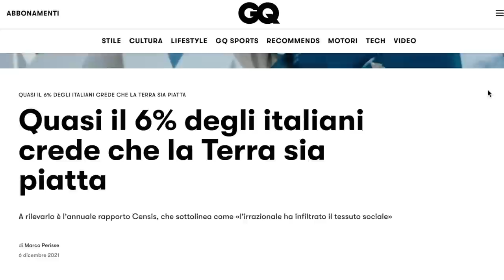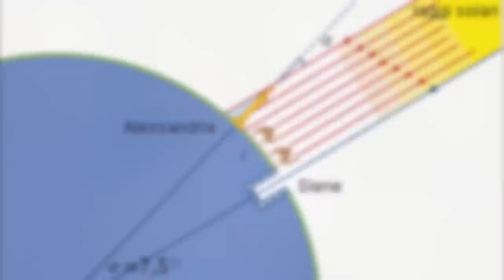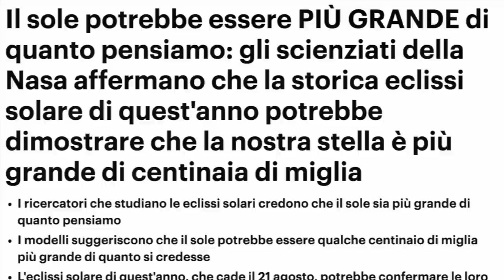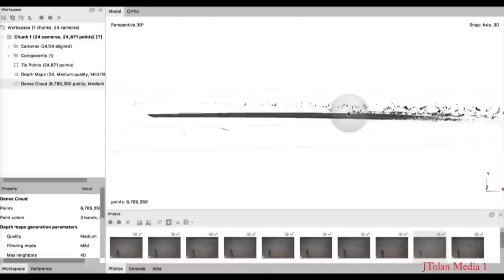Justin Trudeau a 51 anni dice…